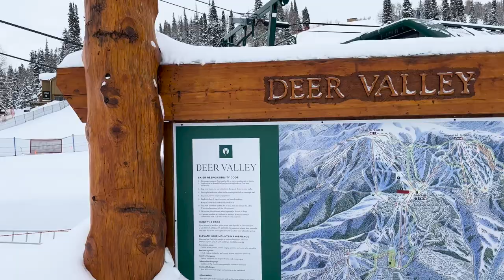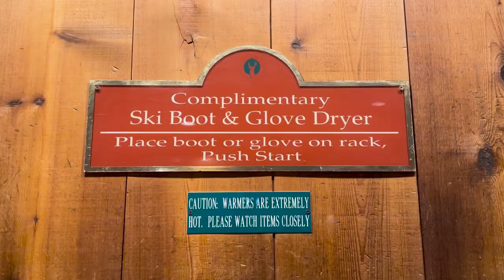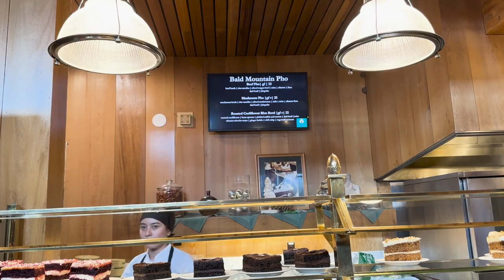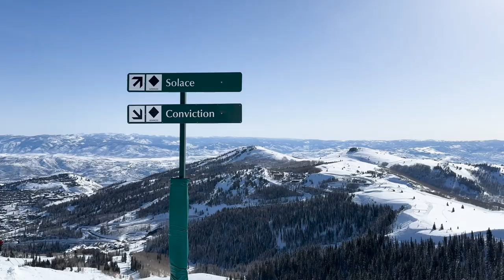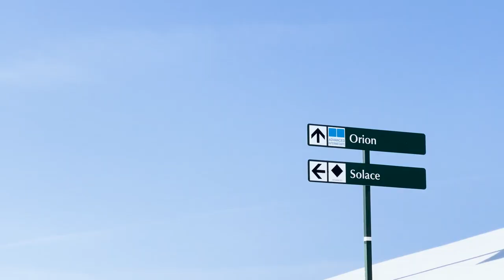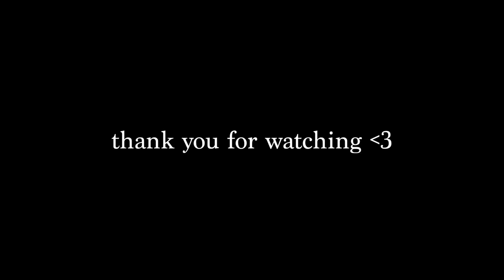Deer Valley Ski Vlog ⛷️❄️ Solo Skiing! Is Deer Valley better than Aspen?! Would you ski alone?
vlog # 48 - First time ever skiing at Deer Valley on a solo ski trip!

A throwback vlog to my last ski trip of the 23/24 season and my very first time skiing at Deer Valley. Would you take a solo ski trip? Watch this vlog to find out if I would do it again.

Video edited by Lucyanna

- Social -

- About me -

I was born in the Philippines and moved to California with my family when I was 12. I live in La Jolla in San Diego, CA. I’m a yoga teacher, lifestyle model, and finance professional. Currently plant-based (since June 2021) and I'm all about minimalism, intentional living, and health & wellness.

My intention for creating this channel is to bring some light into your day and share a moment in time with you. I also hope to share insights that I've learned that can help you on your path too.

- The End -

Video topics: utah skiing, park city, travel vlog, intermediate skiing, ski vlog, skiing in deer valley, beginner ski tips, goldbergh, salt lake city, hyatt place park city, hyatt points, ski lessons, ski carving